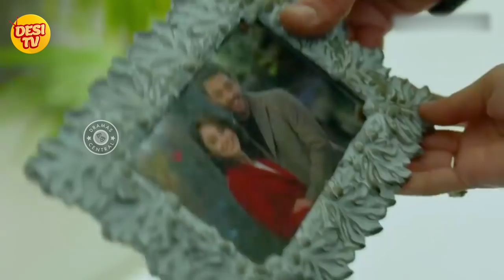A Love Story | Meryem & Sava≈ü | Furkan Andic & Ayca Aysin | Turkish Drama | Asim Azhar | RO2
A Love Story | Meryem & Savaş | Furkan Andic & Ayca Aysin | Turkish Drama | Asim Azhar

Keep watching for latest​ on drama​ , Turkishdrama​ , Pakistanidramas​ and celebrities​.